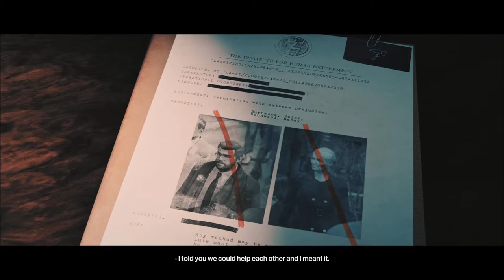Hitman 3 - Let's Play Part 3: Apex Predator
Hitman 3 - Apex Predator

HITMAN 3 is the dramatic conclusion to the World of Assassination trilogy and takes players around the world on a globetrotting adventure to sprawling sandbox locations. Agent 47 returns as a ruthless professional for the most important contracts of his entire career. Supported by his Agency handler, Diana Burnwood, 47 joins forces with his long-lost friend Lucas Grey. Their ultimate mission is to eliminate the partners of Providence, but they are forced to adapt as their hunt intensifies. When the dust settles, 47 and the world he inhabits will never be the same again.